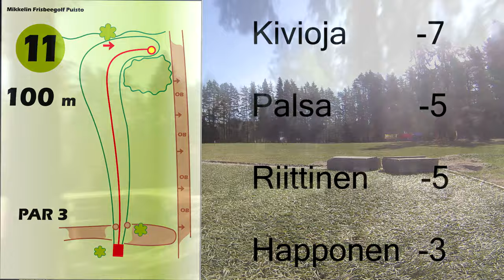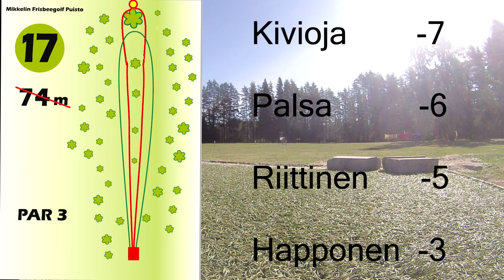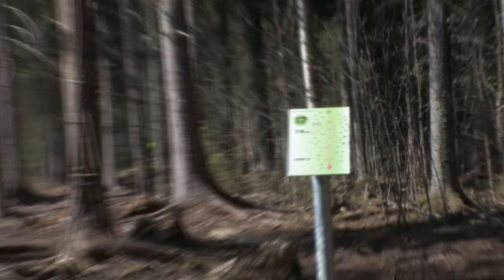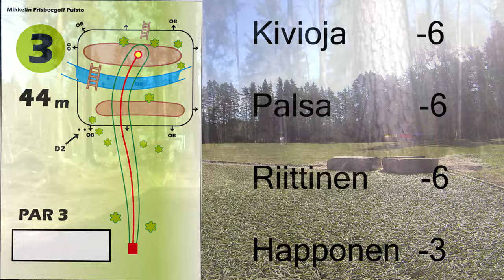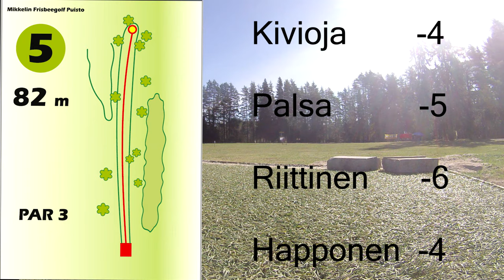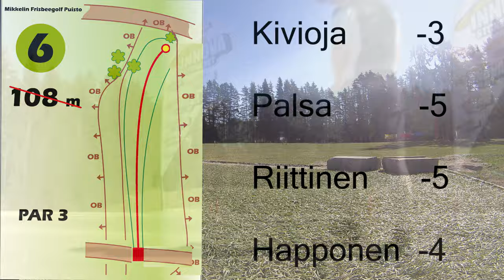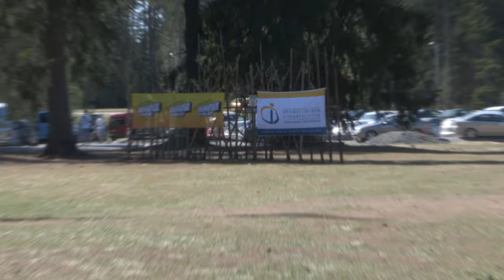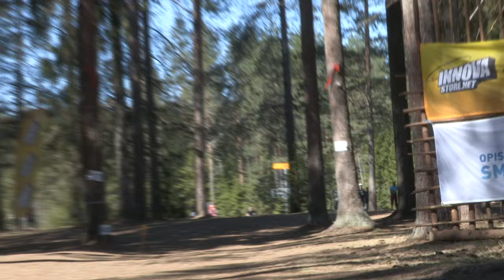Mikkeli 2016 OSM frisbeegolf finaali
Miesten kilpasarjan kärkiryhmä. Pelaajat: Tuukka Kivioja, Topi Palsa, Juuso Riittinen ja Riku Happonen. Opiskelijoiden sm-kisat pelattiin 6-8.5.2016 Mikkelissä Siekkilän frisbeegolf puistossa.

Kuvaus:
Intro: Kasperi Hämäläinen
1 Kamera: Joni Pekkola
2 Kamera + Tekninen & Henkinen tuki Tuomo Väkevä